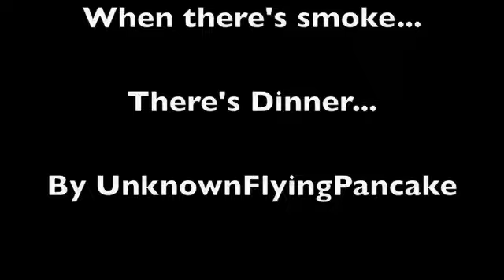YTP: When there's smoke, there's dinner.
My first Youtube Poop ever. I just got my laptop and I was bored so I wanted to try making one.